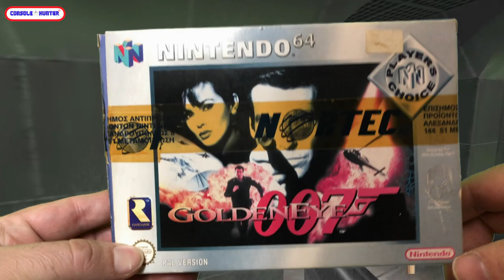Goldeneye N64 Multiplayer με τη παρέα !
Το πρώτο επεισόδιο στο Console Hunter Studio είναι γεγονός και το εγκαινιάζω με νέο Playlist, Gameplay με το παρεάκι !
 Μαζευτήκαμε και παίζουμε τη παιχνιδάρα Goldeneye στο Ν64 !

- GOPRO 4